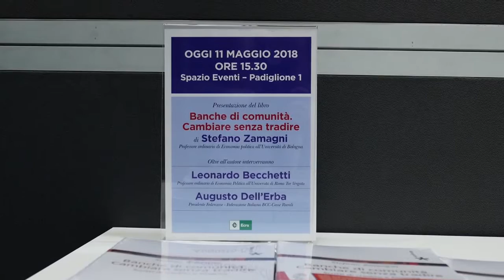Che cos'è il Bene Comune?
Gli economisti Stefano Zamagni e Leonardo Becchetti spiegano il concetto di Bene Comune, tipico della dottrina sociale della Chiesa, "sintesi" dell'articolo 3 della Costituzione italiana.